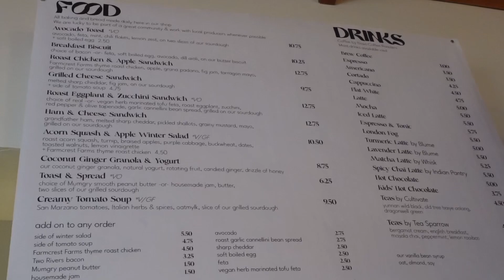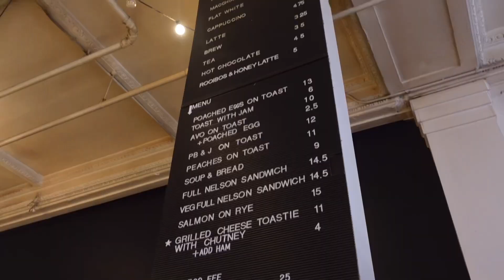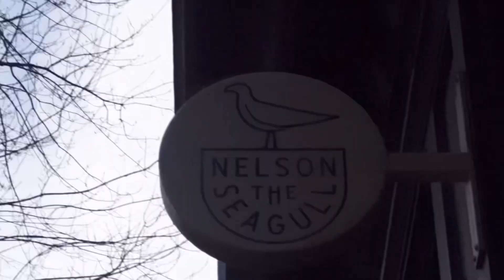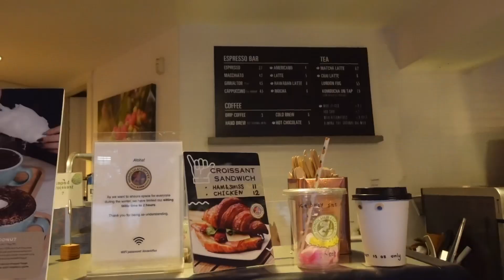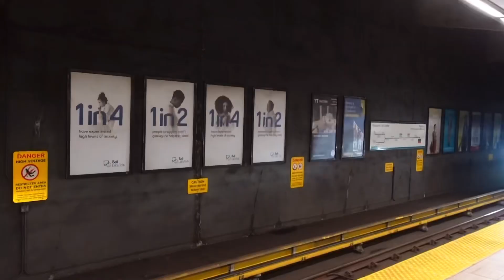Hot Chocolate Festival 2023 in Vancouver[vlog#33]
It's time for exploring hot chocolates in Vancouver, friends! This is Natsumi Sensei. My favorite event -13th annual Hot Chocolate Festival has already begun this year! This year's pretty competitive, all the cafes I visited was not only tasted delicious, but concepted awesome :)♡ Each vender has different product schedule, so please double check prior to your visit!

0:08 #1 The Federal Store
1:50 #2 Nelson the Seagull
3:24 #3 Honolulu Coffee
6:14 #4 Whisk Matcha Cafe

Please follow me there as well if you like travel pictures and Japanese culture. Plus, I will notify my YouTube videos upload too.

毎年楽しみにしているホットチョコレートが美味しい季節がやってました、どうもなつみ先生です。今回は第13回バンクーバーホットチョコレートフェスティバルのカフェ巡りの動画！今年はどのカフェもレベルが高く、美味しさはもちろんコンセプトも楽しませてくれる極上の一杯の数々。飲み物やカフェによって開催時期が異なっているのでぜひスケジュールを予め確認のうえカフェ巡りを楽しんでくださいね♡

海外旅行や日本の写真、YouTubeの動画のお知らせが主な投稿内容です。良かったらそちらのフォローもよろしくお願いします😊